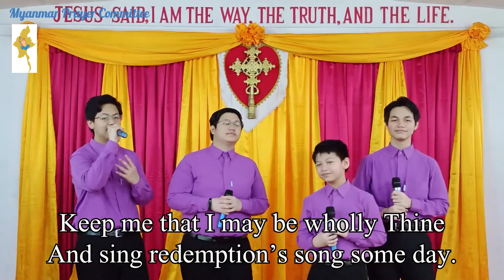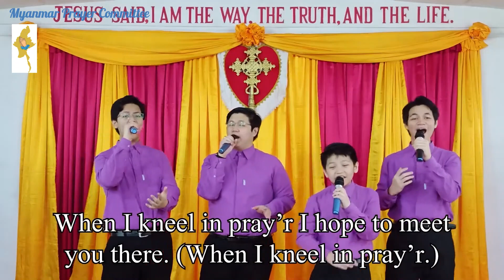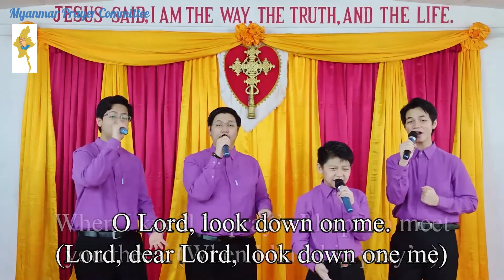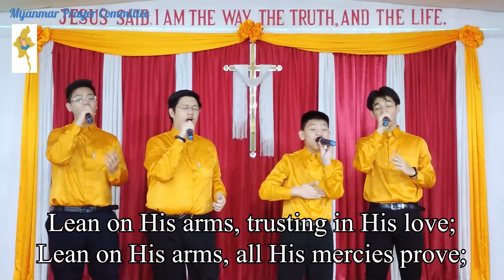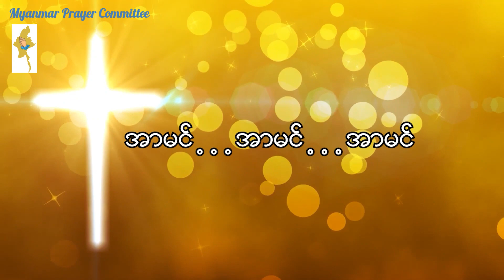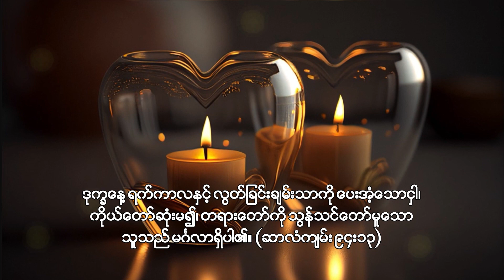ညစဉ်စုပေါင်းဆုတောင်းခြင်း - ၂၂၊ စက်တင်ဘာ၊ ၂၀၂၃ (သောကြာနေ့)